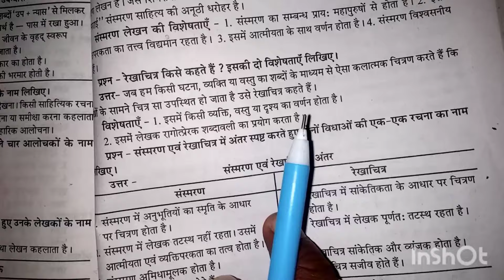रेखाचित्र किसे कहते हैं ? इसकी दो विशेषतांए लिखिए || class 12 mp board 2023 important questions